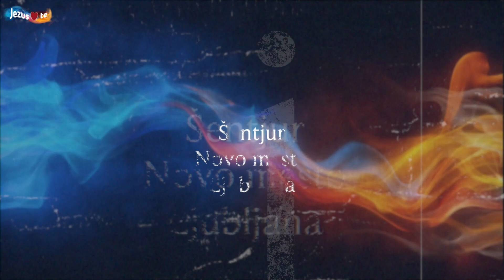4 UDARCI ZMAGE. 1: Molitev - randi z Jezusom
Dobrodošli na tedenska srečanja, kjer lahko navežete kontakt z ostalimi ljubitelji Jezusa, prejmete molitev za svoje potrebe, pripeljete otroke v otroško cerkev, spijete skodelico kave in dobite brezplačno literaturo.

KC Ljubljana, nedelja 17h, Zaloška 54. Gsm: 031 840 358 Branka.
KC Novo mesto, nedelja 9h, Podbevškova 28. Gsm: 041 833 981 Boštjan.
KC Šentjur, četrtek 19h, Ljubljanska 30. Gsm: 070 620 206 Vida.
KC Koroška, prva nedelja v mesecu, Družbeni dom Prevalje. Gsm: 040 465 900 Marjeta.

(spletna stran z veliko gradiva)
fb.sprejmi.si       (facebook skupina)
radio.sprejmi.si   (krščanski radio s slavljenjem in podcasti)
daruj.sprejmi.si   (kako lahko finančno podpirate širjenje dobre novice)

 - Če potrebujete molitev: 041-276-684 (Nataša).
 - Če potrebujete psihološko pomoč: 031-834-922 (Zdenka za pogovor v slovenščini) 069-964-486 (Charles za pogovor v angleščini).
Hvala in blagoslov!